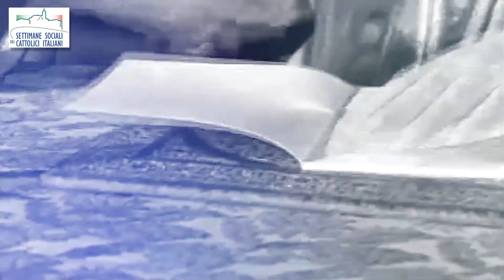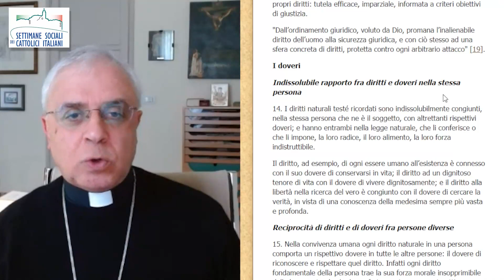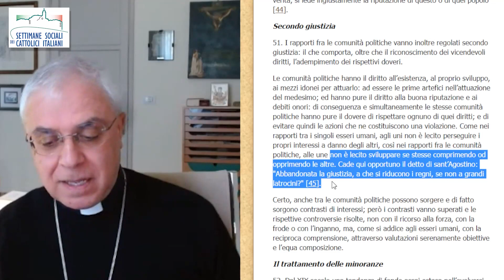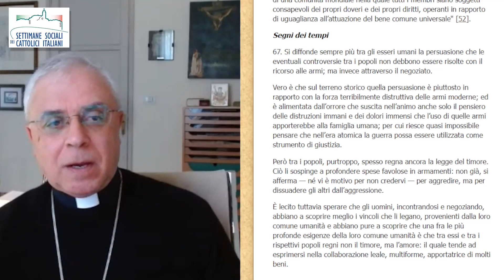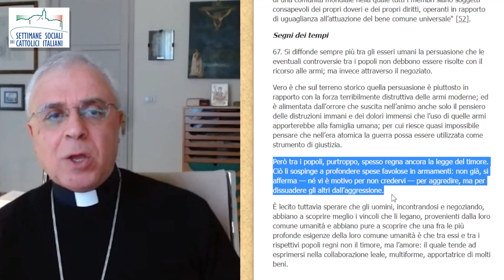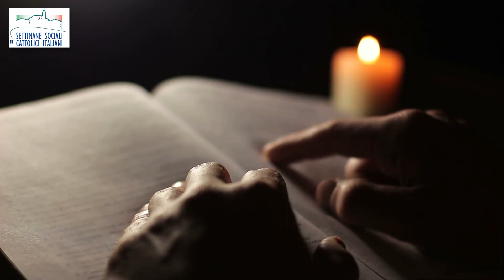11 aprile 1963 - 11 aprile 2023: i 60 anni dell'enciclica Pacem in Terris di san Giovanni XXIII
🕊 Un'enciclica attuale e profetica: la Pacem in Terris di san Giovanni XXIII, firmata 60 anni fa, si rivolgeva a tutti gli uomini e donne di buona volontà.
🌍 Scopriamo i punti fondamentali di questo eccezionale documento con mons. Luigi Renna, arcivescovo di Catania e Presidente del Comitato scientifico e organizzatore delle Settimane Sociali dei Cattolici in Italia.